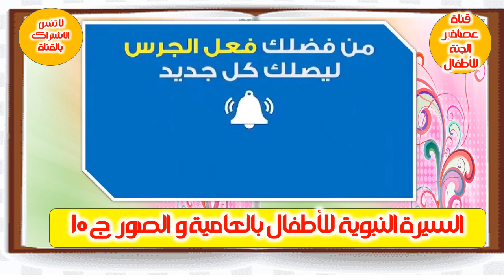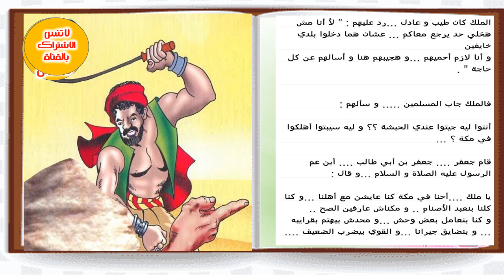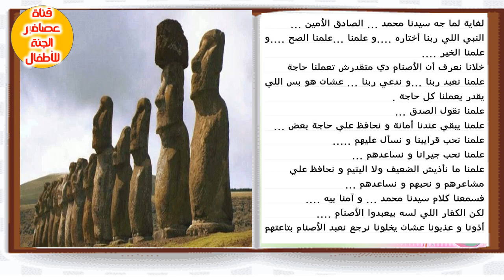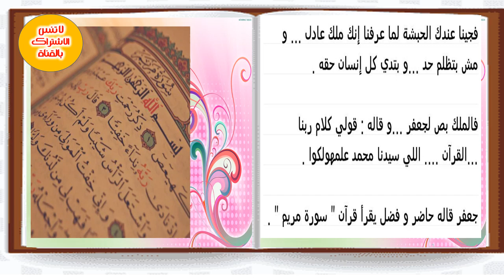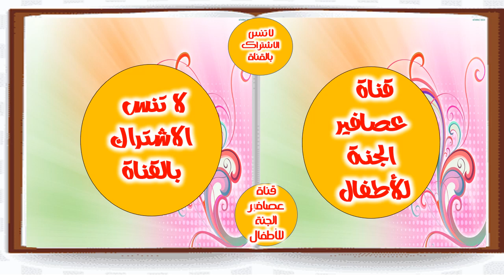حكاية رسول الله: السيرة النبوية بالعامية و الصور للأطفال ج10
السيرة النبوية للأطفال بالعامية و الصور ج10_ حياة النبي صلى الله عليه وسلم_ الحلقة 10
Biography of the Prophet for children in colloquial and pictures Part10 _ Episode8
= السيرة النبوية بالعامية للأطفال
= السيرة النبوية بالعامية لنورهان الشيخ
= الميكروفون - كتاب ( السيرة النبوية بالعامية ) 📚❤️ نرشح
= تحميل كتاب السيرة النبوية المصورة للأطفال pdf
= قصص الانبياء والسيرة النبوية
= ما هي سيرة الرسول صلى الله عليه وسلم للاطفال؟
== السيرة النبوية بالعامية للأطفال | الحلقة الأولى
== كتاب السيرة للأطفال .. الحلقة 1 ..مولد سيدنا محمد sera 4 kids
== السيرة النبوية الشريفة 1+2+3
سيرة النبي كاملة في نشيد أكثر من رائع يعرفك من مولد النبي ﷺ حتى وفاته أجمل ٢٠ دقيقة ستسمعها
== مولد سيدنا محمد عليه الصلاة والسلام | الحلقة 1| نسخة تجريبية بالفصحي السهلة |sera4kids
== "حكاية رسول الله: السيرة النبوية بالعامية والصور للأطفال" هو فيديو ممتع وتعليمي يستهدف الأطفال ويهدف إلى تقديم قصة حياة النبي محمد صلى الله عليه وسلم بطريقة مبسطة وجذابة.
يتميز الفيديو باللغة العامية، مما يسهل فهمه واستيعابه للأطفال، حيث يقدم الحكاية بأسلوب قريب ومألوف يشد انتباه الصغار ويجعلهم يشعرون بالارتباط مع القصة وشخصياتها.
بالإضافة إلى ذلك، يتضمن الفيديو صورًا توضيحية للأطفال، تسهم في تعزيز تخيلهم وتفاعلهم مع الأحداث والشخصيات التي يتعرفون عليها. تلك الصور تعزز التواصل البصري وتساعد الأطفال على تثبيت المعلومات في ذاكرتهم بشكل أفضل.
يتناول الفيديو العديد من المحطات الهامة في حياة النبي محمد، مثل ولادته، وطفولته، وبعثته كرسول من الله، ومعجزاته، وبناء الدولة الإسلامية، وأهمية القيم والأخلاق التي دعا إليها. كما يتطرق إلى بعض القصص الشيقة والملهمة من سيرته النبوية.
يعتبر هذا الفيديو أداة تعليمية قيمة للأطفال، حيث يسهم في تعزيز الوعي الديني لديهم وتعليمهم القيم الإسلامية الأساسية بطريقة مشوقة وممتعة. كما يساعدهم على تطوير مهارات الاستماع والتفاعل وتعزيز الفهم العام للتاريخ الإسلامي.
إن "حكاية رسول الله: السيرة النبوية بالعامية والصور للأطفال" فيديو قيم وتربوي يهدف إلى تعزيز حب الأطفال للنبي محمد وتعريفهم بقصة حياته العظيمة بطريقة ملهمة ومثيرة للاهتمام.
== 1.
2.
3.
4.
5.
6.
7.
8.
9.
10.
== 1. حكاية
2. رسول الله
3. السيرة النبوية
4. العامية
5. الصور
6. الأطفال
7. تعليم
8. تربية
9. إسلام
10. تاريخ
11. قصة
12. قيم إسلامية
13. محمد
14. بناء الدولة
15. معجزات
16. تعلم ممتع
17. تواصل بصري
18. وعي ديني
19. مثير للاهتمام
20. تعزيز الوعي